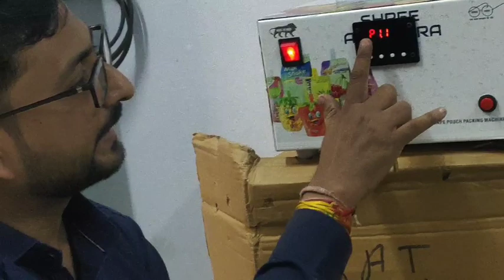time setting on bottle shape pouch filling machine Rs 6600